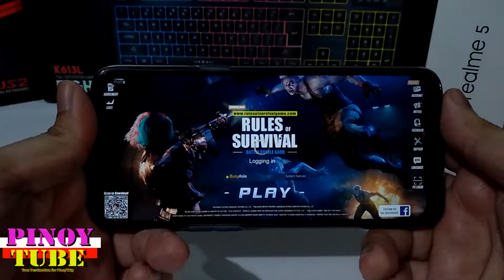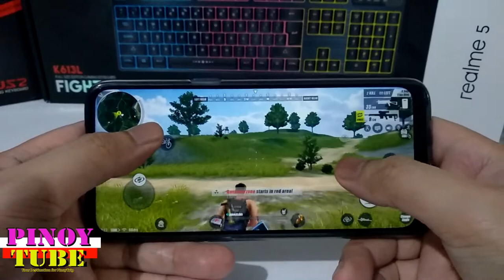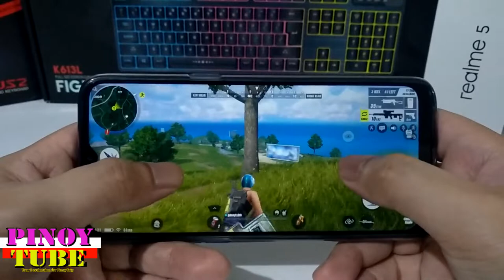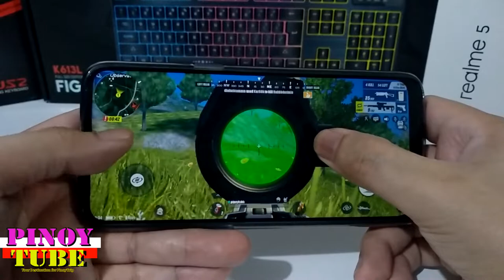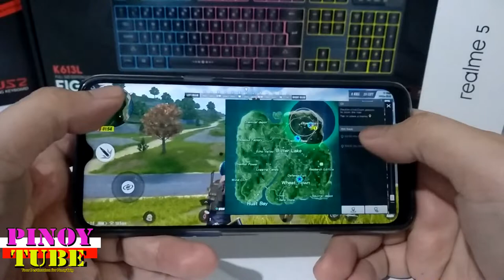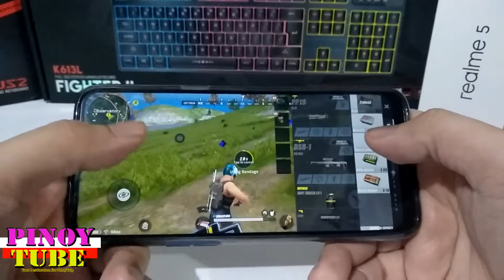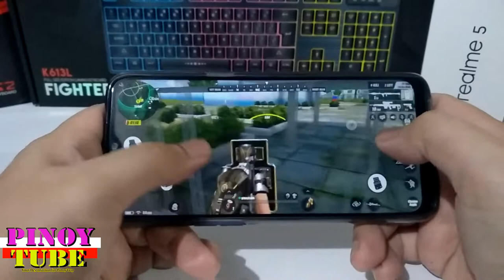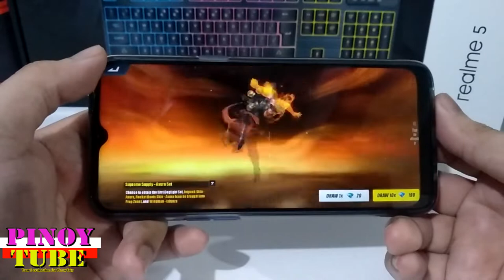Realme 5 Rules Of Survival Gametest (Ros) - Pinoytube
Realme 6 comes with a gaming processor, up to 8GB RAM, expandable storage, big battery pack,
fast charging support and a quad-camera setup and starts at Rs 12,999. The smartphone offers a satisfactory display,
good battery life, performance that matters and a premium design.